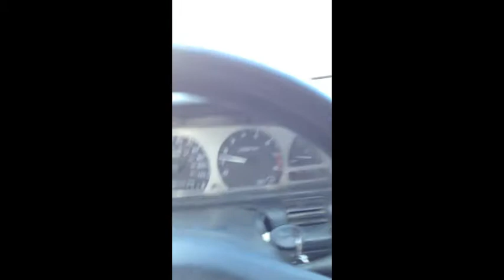240sx Drift Project - Drift Day - April 29th 2012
This was my 2nd drift event.
First one was about a month previous, car had a lot of issues. Including overheating like crazy.
I pulled the motor, rebuilt with cometic HG, Arp headstuds and new piston rings and bearings. Did all the bodywork and paint pretty much within 2 weeks.
The car a is a ka24de-t with a t25 Garrett turbo off of a sr20det, tuned with a safc II and a z32 maf. Stock suspension other then lowering coilover sleeves. Car is on 7psi of boost.